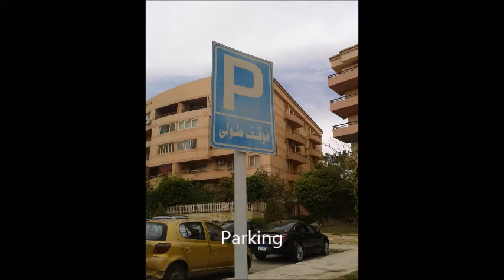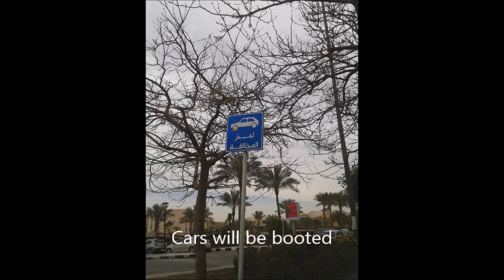egypt traffic signs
learn some Egyptian traffic signs